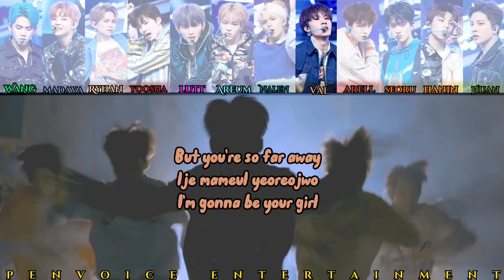G3 [HOT DEBUT] BOY - TREASURE COVER BY TREAPEN